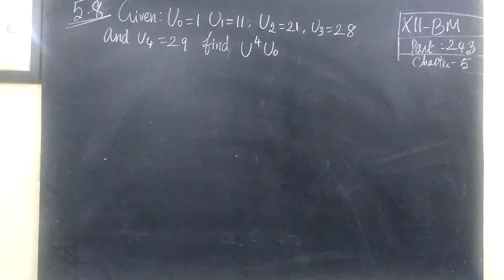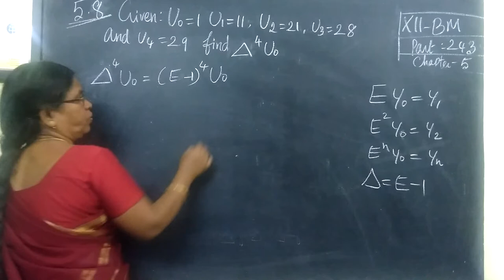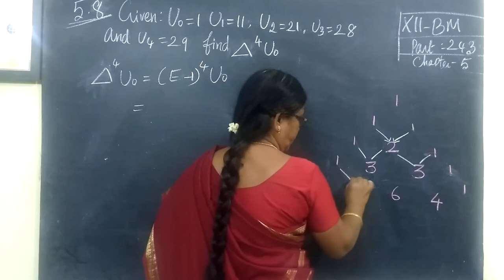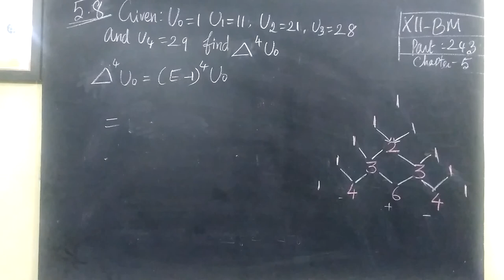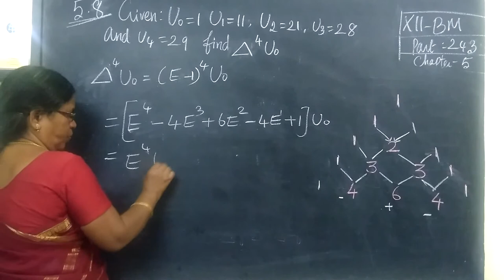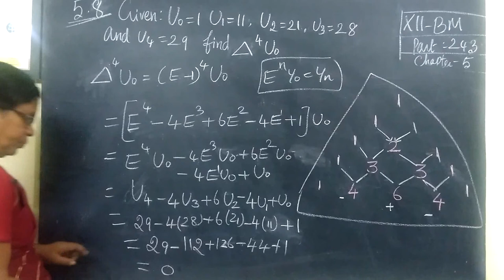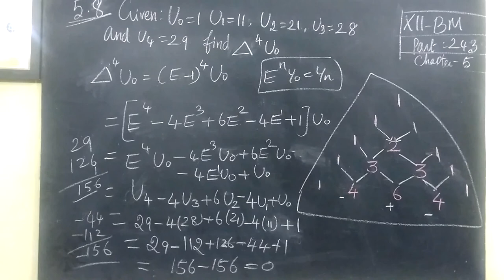12-BM [244] Eg-5.8 5.Numerical Method Gomathidharmarajan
12-BM [244] Eg-5.8  5.Numerical Method Gomathidharmarajan
 XII Business Maths chapter-5 எண்ணியல்முறைகள்